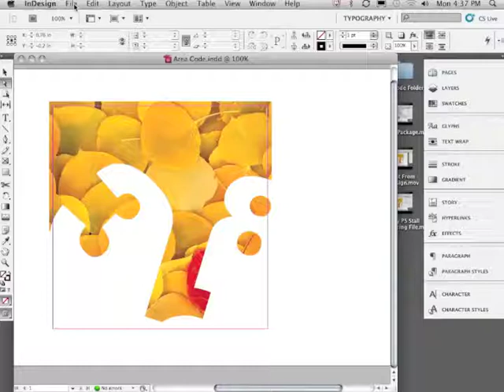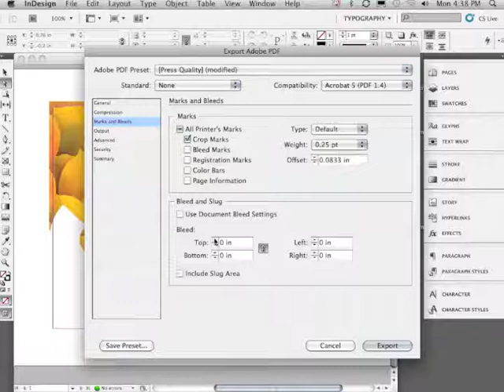InDesign PDF Export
How to export a PDF from InDesign